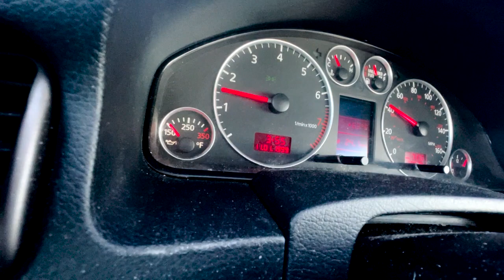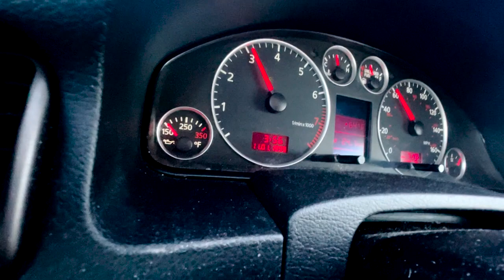2001 AUDI 2.7T 6 SPEED ROAD PERFORMANCE VIDEO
This is a video of my 2001 2.7T on the road and accelerating through the gears. RPM and speed is captured. This car is currently for sale.